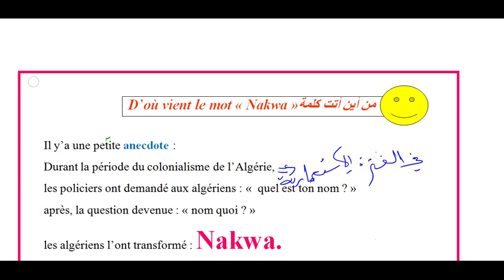D’où vient le mot " Nakwa" فسحة